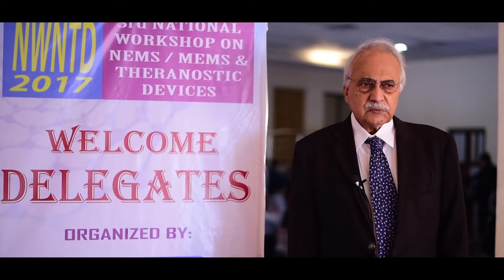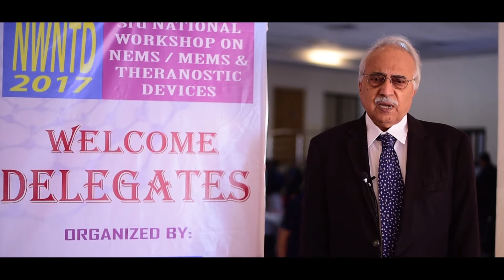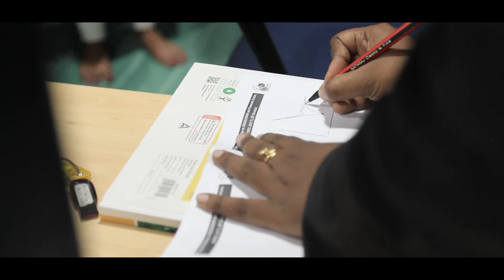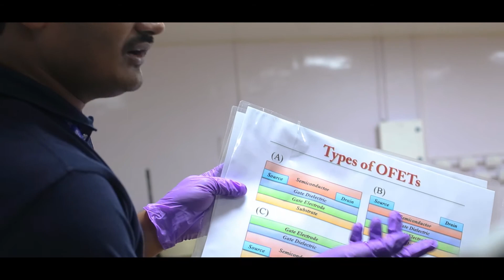Research Conclave'18 presents Centre for Nanotechnology, IIT Guwahati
Promoting Nano Science and Technology
Identification of relevant areas pertaining to Nanotechnology, from the multi-disciplines of science and engineering to create state-of-the-art infrastructure facilities to initiate collaborative projects with industries in the area of Nanotechnology #Nanoelectonic theranostic devices Micro-Nano electronic fabrication

Registration is live for all the events...so hurry up and register soon!!

Chief Attractions: Dr. H. C. Verma - Author of "Concept of Physics"
                                Redstart - The Startup Challenge
                                Oral, Poster and Model Presentations
3 Minute Thesis Presentation and many more.